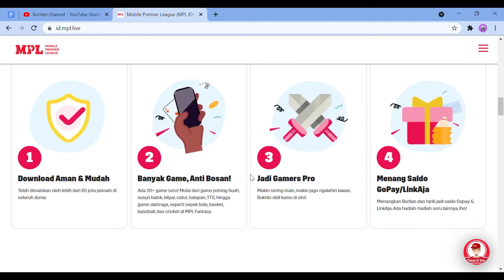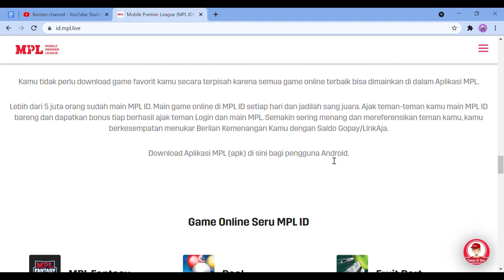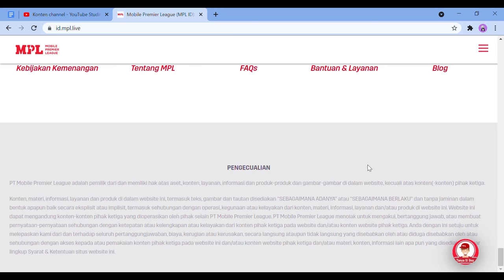Hasilkan Rupiah Hanya Main Game di Mobile Premier League